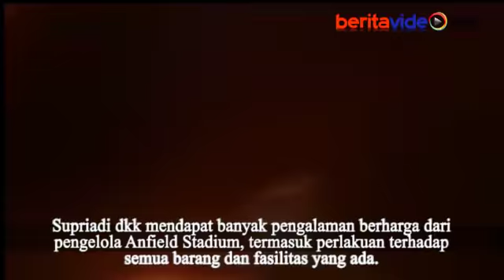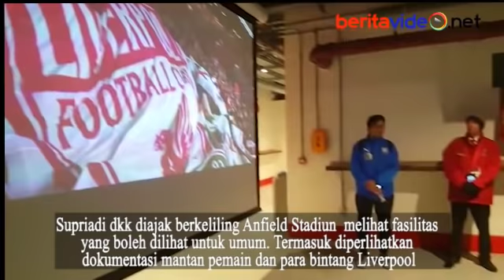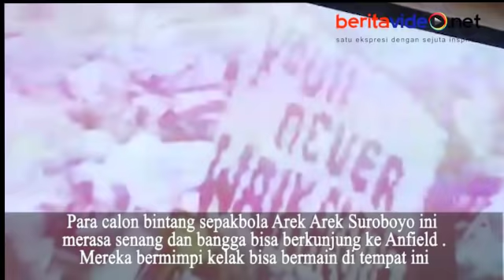Datangi Anfield Stadium, 10 Pemain Bola Berbakat Surabaya Ini Bermimpi Jadi Pemain Liverpool FC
Pada hari ketiga berada di Liverpool, 10 anak anak muda berbakat sepakbola asal Surabaya, mengunjungi stadion Anfield, Kamis (21/11/2018). Hari ini mereka tidak ada jadwal latihan dan selama empat jam berada di markas tim Liverpool FC tersebut.